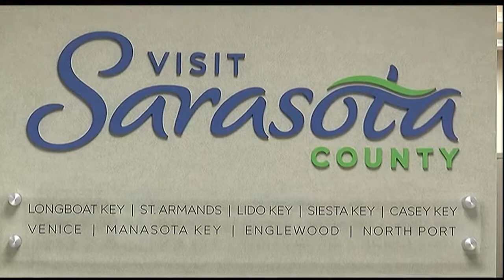RED TIDE EFFECTS ON LABOR DAY BUSINESS